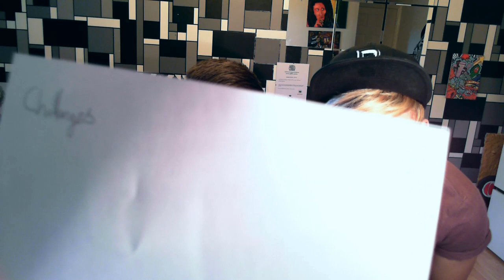Blog #11 - Stinky Sneeze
WHHHOOOOAAAAAA, we been gone alot of times. and there for we come back meaning to do more episodes but probably ending up not being bothered again :O !